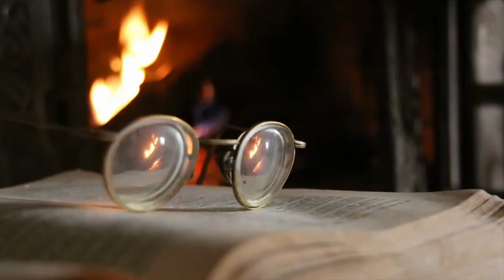Powers of Jinn┇Shaitan┇Shaytan